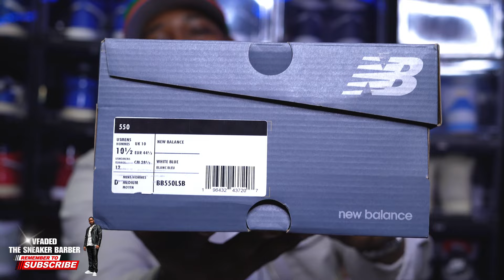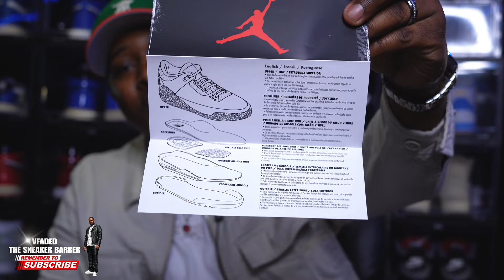AIR JORDAN 3 REIMAGINED WILL THIS BE THE SHOE OF THE YEAR!?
In this video we will be going over 3 pairs or shoes some must cops and a soft pick up affordable and worth adding to your sneaker collection.